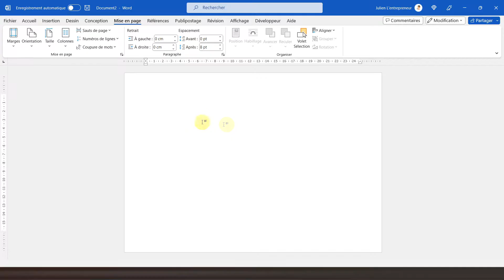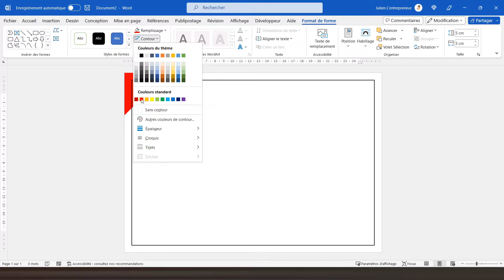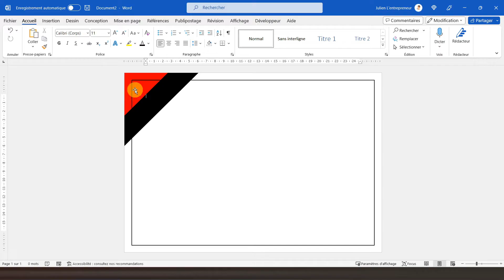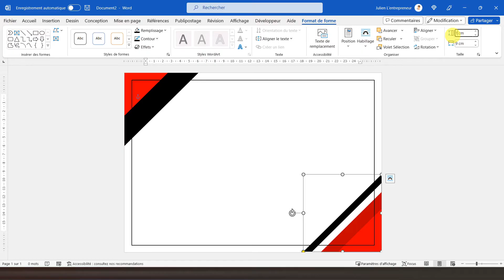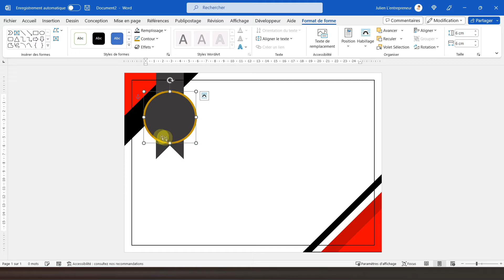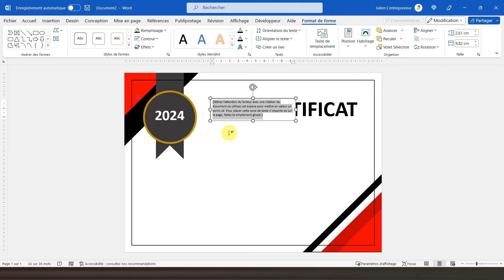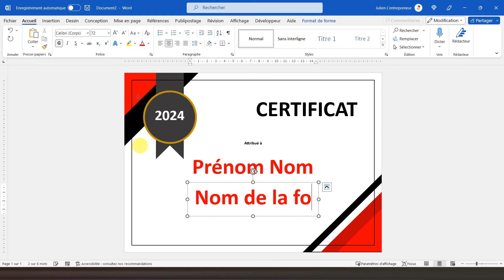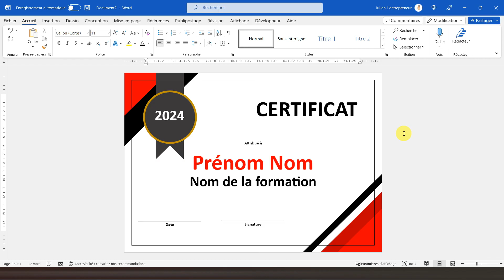Faire un CERTIFICAT sur WORD